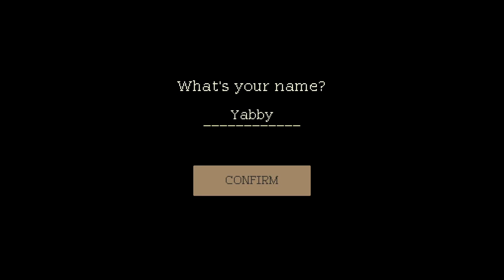It's Finally Here!!! - Coffee Talk: Hibiscus & Butterfly (Episode 1)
It’s finally time! I’ve been waiting so eagerly for this game and now it’s finally here! With the first game fresh in our mind, let’s hop into episode two! We have new characters to make, new drinks to brew, and new stories to hear! To start, let’s head into a literal and figurative storm! Eep!